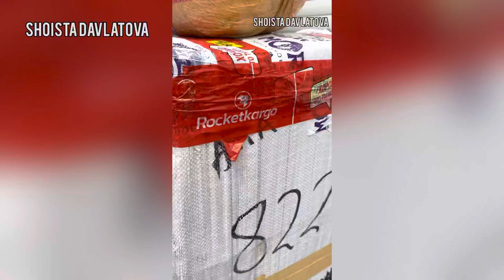ТУРЕЦКИЙ ОБУВЬ СЕЗОН 2023 ГОДА. ОЧЕНЬ СТИЛЬНО И УДОБНО . СТРАНА ПРОИЗВОДИТЕЛЬ ТУРЦИЯ🇹🇷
Здравствуйте, добро пожаловать на наш интернет магазин 🇹🇷. Мы находимся в Москве метро Таганская Гончарная улица дом 38
Номер для заказов:

Как начать бизнес с Турецкими производителями и закупаться оптом прямо у производителя .

Начать бизнес может быть довольно сложным и ответственным процессом, но есть несколько шагов, которые помогут вам начать свой бизнес. Вот несколько советов:

1. Определите свою идею. Выберите сферу бизнеса, которая вам интересна, и которая может быть прибыльной. Например, если вы любите готовить, вы можете открыть ресторан. Если вы хорошо разбираетесь в технологиях, вы можете создать приложение.

2. Исследуйте рынок. Изучите спрос на вашу идею, конкурентов, цены и тенденции. Это поможет вам понять, как вы можете выделиться на рынке.

3. Создайте бизнес-план. Разработайте подробный план, который описывает ваши цели, стратегии, бюджет, риски и меры по управлению ими. Это поможет вам оценить, насколько реалистичным является ваш бизнес-план, и поможет вам принимать решения в процессе запуска.

4. Найдите финансирование. Вам может потребоваться финансирование для запуска вашего бизнеса. Вы можете использовать различные источники, такие как инвесторы, кредиты, гранты или личные сбережения.

5. Зарегистрируйте свой бизнес. Для начала вам нужно зарегистрировать свой бизнес в соответствии с законодательством вашей страны. Вы также можете выбрать форму бизнеса, например, индивидуальное предпринимательство или общество с ограниченной ответственностью.

6. Получите необходимые лицензии и разрешения. Некоторые виды бизнеса требуют получения лицензий и разрешений от государственных органов. Убедитесь, что вы получили все необходимые документы, прежде чем начать работу.

7. Наймите персонал. Если ваш бизнес требует найма персонала, вам нужно найти подходящих людей и обучить их.

10. Управляйте своим бизнесом.

Бизнес,
Малый бизнес,
Средний бизнес,
 Крупный бизнес,
 Экономика,
 Финансы,
Маркетинг,
 Продажа,
Производство,
Инновации,
Рентабельность,
Конкуренция,
Управление,
Лидерство,
 Организация,
Мотивация,
Управление временем,
 Стратегия,
Анализ рынка,
SWOT-анализ,